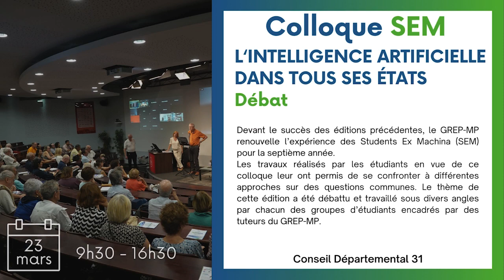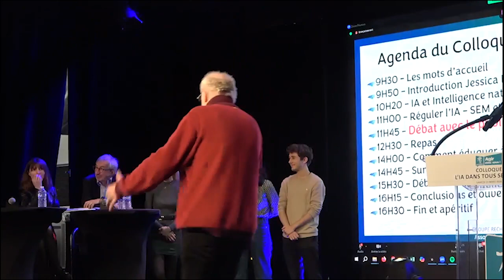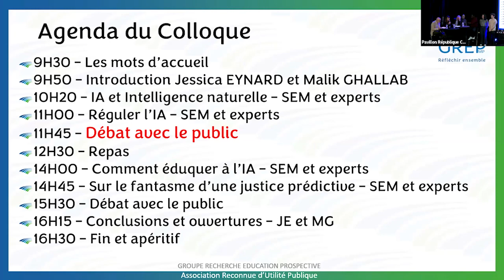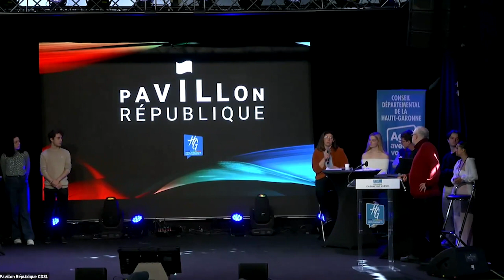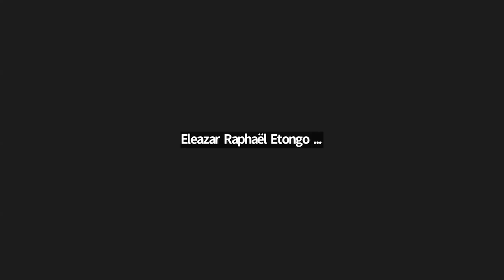L'IA DANS TOUS SES ÉTATS, DÉBAT (COLLOQUE PARTIE 4/7)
Le GREP présente le colloque des SEM avec un premier débat autour des 2 problématiques abordées dans les vidéos précédentes.

Depuis décembre, les étudiants SEM préparent un colloque avec l’appui des tuteurs du GREP. Cet évènement annuel permet un dialogue entre des étudiants et des experts dans un contexte pluridisciplinaire.

Devant le succès des éditions précédentes, le GREP-MP renouvelle l’expérience des Students Ex Machina (SEM) pour la septième année.
Issus de formations diverses, dans une approche interdisciplinaire, les étudiants exposeront leurs travaux et échangeront avec des experts avant de débattre des différents sujets avec le public. Les travaux réalisés par les étudiants en vue de ce colloque leur ont permis de se confronter à différentes approches sur des questions communes. Le thème de cette édition a été débattu et travaillé sous divers angles par chacun des groupes d’étudiants encadrés par des tuteurs du GREP-MP.

Le GREP organise à Toulouse et à Saint Gaudens, des conférences publiques pluridisciplinaires nombreuses, suivies de débats. Elles sont ouvertes à tous. Nos invité sont des experts reconnus dans leurs domaine et sont issus de différents horizons.
Le GREP publie annuellement des ouvrages de référence rassemblant les transcriptions de toutes les conférences-débats de chaque saison depuis 1989. Vous pourrez retrouvé cette conférence dans l'ouvrage 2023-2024.